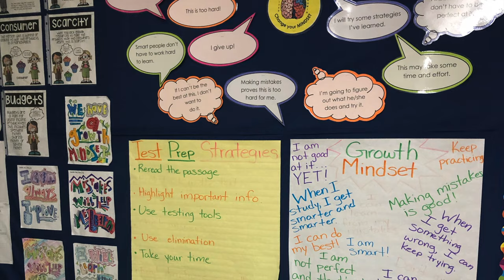Magnolia Science Academy Santa Ana | K-12 Education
K-12 Education;
Free Public Education in Santa Ana California.

education
K-12
public education
Math
Science
History
Art
Computer Science
pirates
After school
VEX
Drone
Lego
Yoga
performance art
Clubs
Unique
Tutoring
CIF
Basketball
Volleyball
Soccer
E-sports
BMX show Case
STEAM EXPO
San Diego Zoo
Segerstrom
PBIS